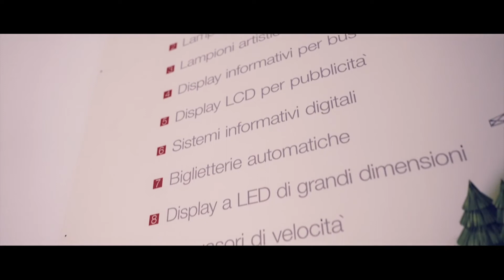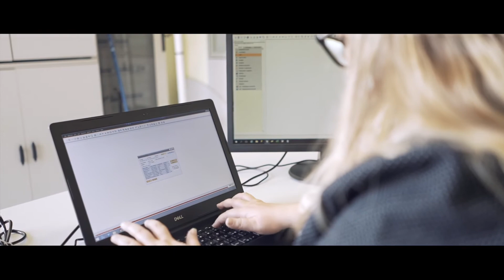GDS: i dati di tutte le sedi unificati in un unico Display con SAP Business One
Guarda come SAP Business One è il tool che serve a Global Display Solutions, società che si occupa di display digitali per applicazioni d’informazioni al pubblico e pubblicità, per trovare in un solo schermo tutti i dati relativi alle sedi che hanno al mondo parlando tutte un linguaggio comune.